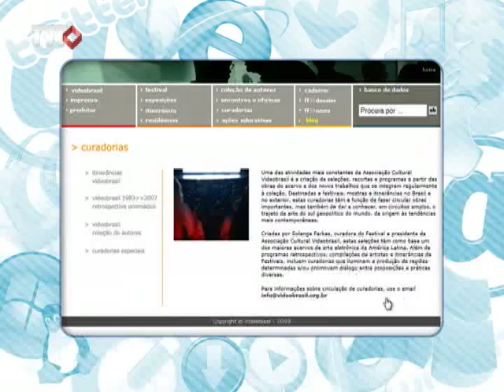Clique e Ligue: Arte Eletrônica - 2/3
Arte Eletrônica, arte GPS, arte Mobile, arte WIFI, arte Cibernética, arte Performance...
Afinal o que é a arte neste mundo digital, em que o acesso a computadores, softwares, celulares, tablets e câmeras não é mais um previlégio para poucos?

Tema: Arte eletrônica